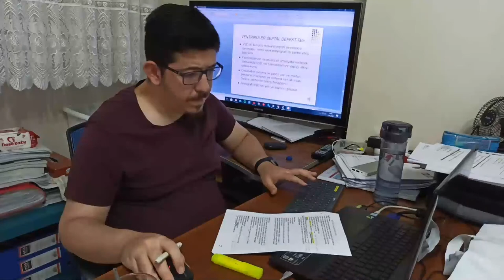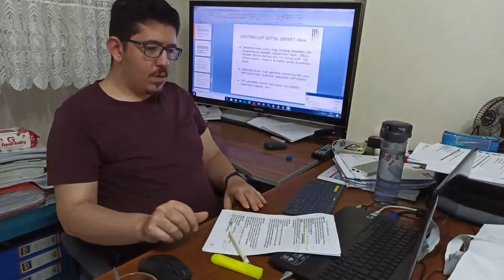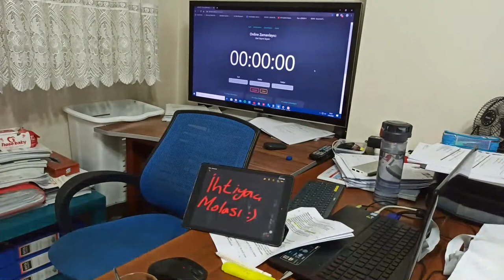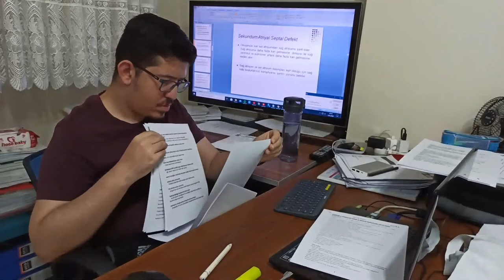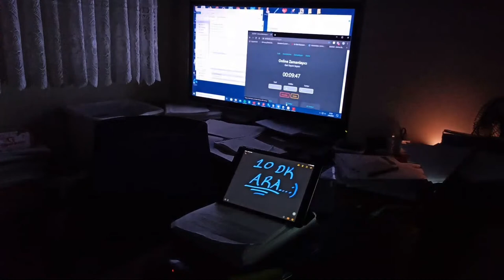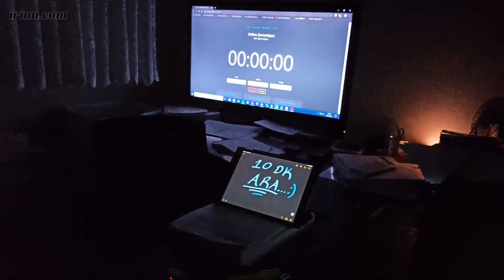Gelin Birlikte Ders Çalışalım